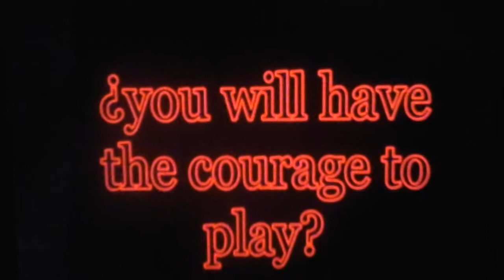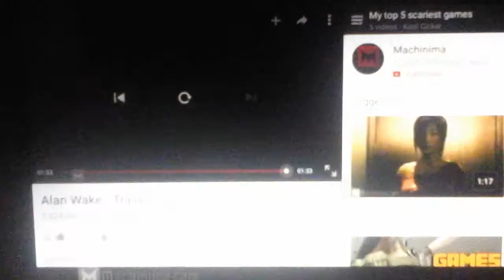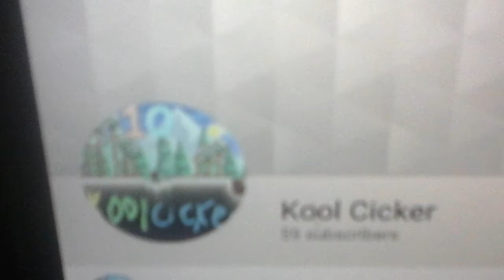My top 5 scariest games